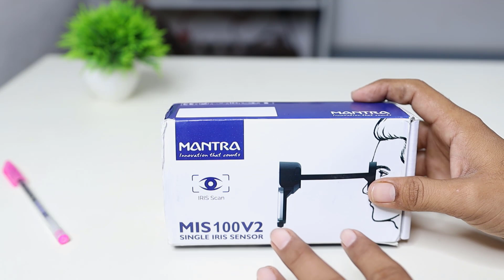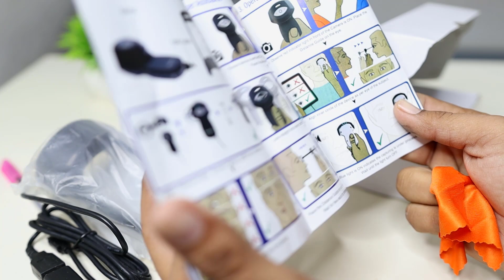अब आंखों से निकलेंगे पैसे | आंखों से ऐसे होगा पेंशन सत्यापन | Mantra iris unboxing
mantra iris scanner unboxing
mantra mgs100
mantra iris scanner installation

                                                        Jitendra Singh